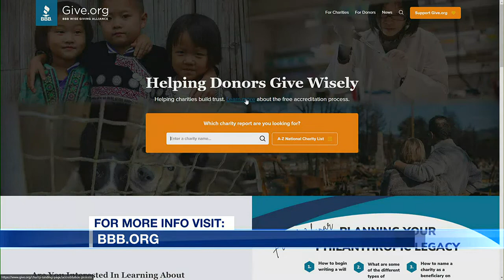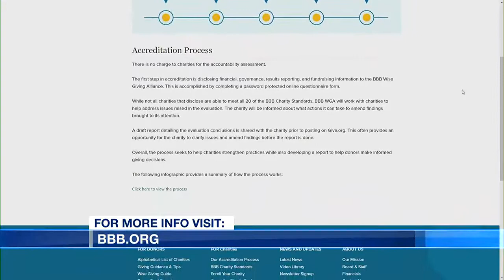BBB: How to give to charity safely after Hurricane Ian